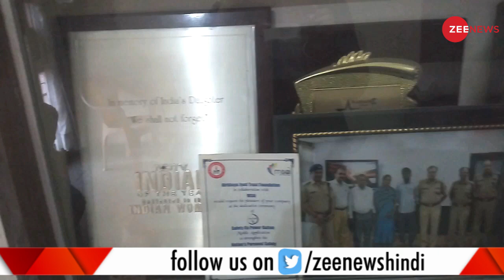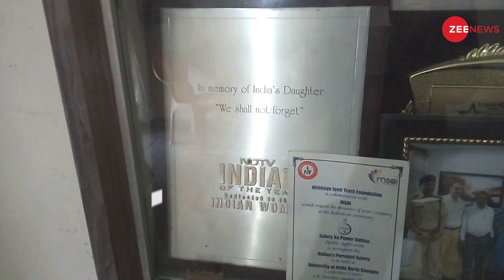2012 Delhi gang rape to complete 5 years: Nirbhaya's mother talks to Zee Media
As 2012 Delhi gang rape will complete 5 years on December 16, 2017, Nirbhaya's mother talks to Zee Media and shares how they have survived these 5 difficult years still striving for justice for her daughter Jyoti Singh.